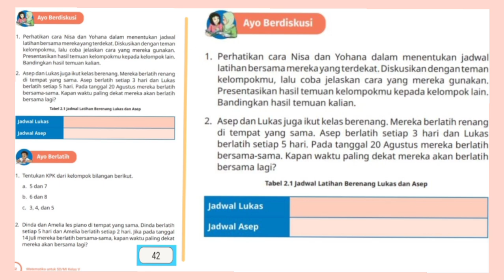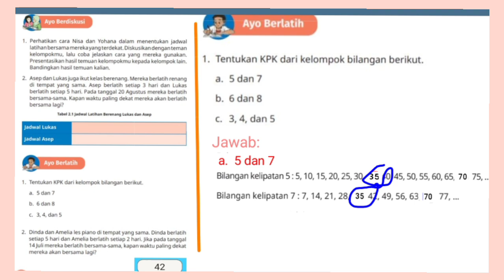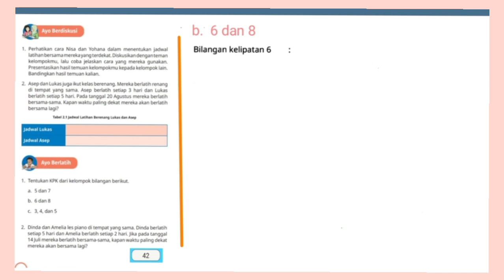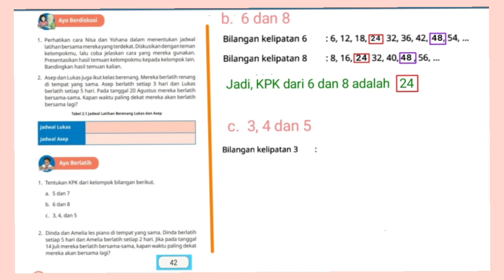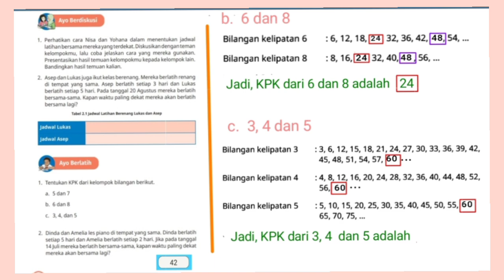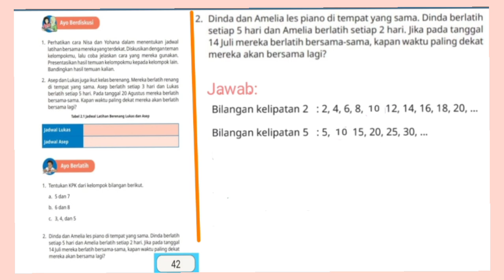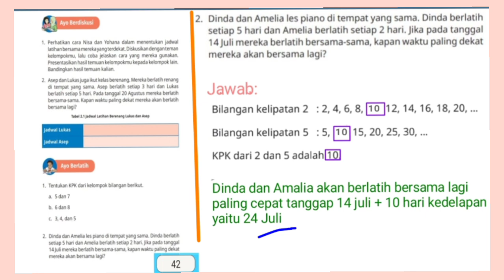Ayo berlatih hal.42 | Jawaban matematika kelas 5 Kurikulum merdeka revisi 2022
Kunci jawaban Ayo berlatih hal.42,  matematika kelas 5 Kurikulum merdeka buku revisi 2022 bab 2 pecahan semester ganjil ‎@GUcilchaNEL1964